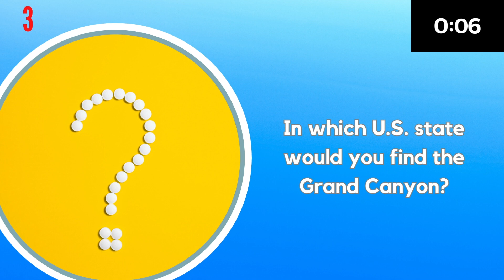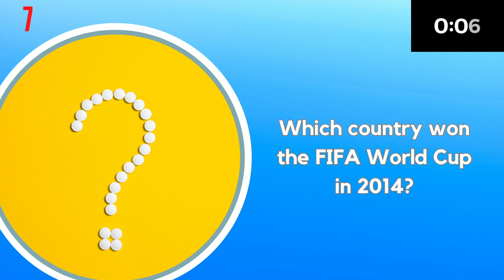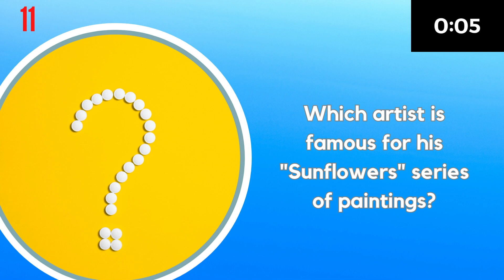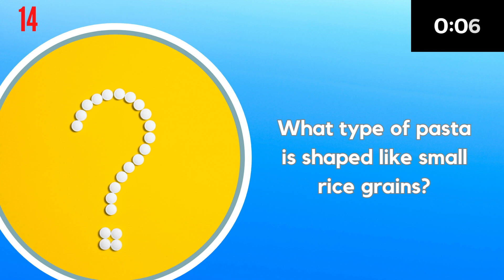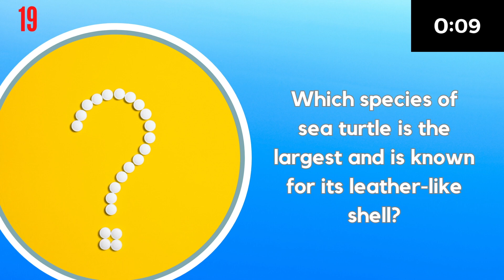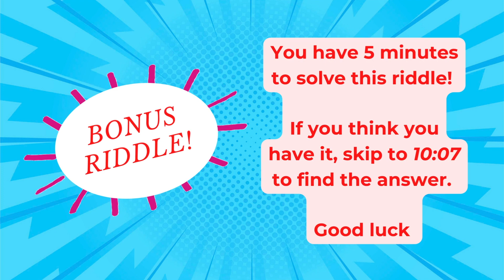General Knowledge Quiz | Expand Your Mind! | Trivia | #105